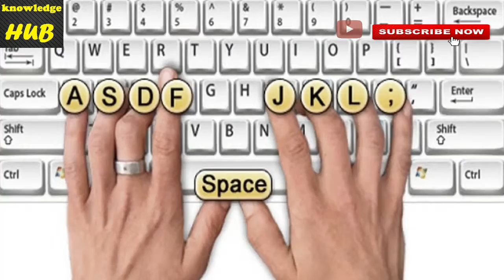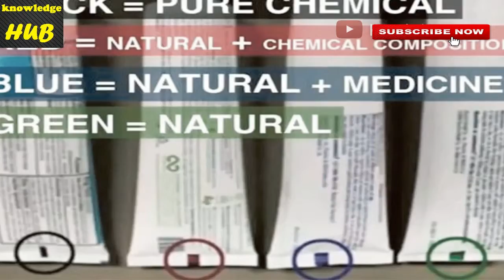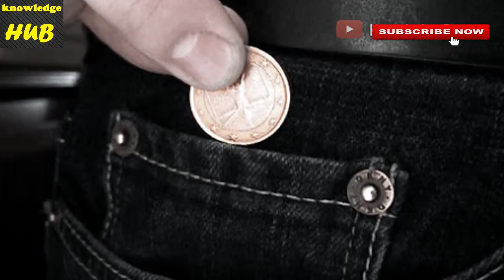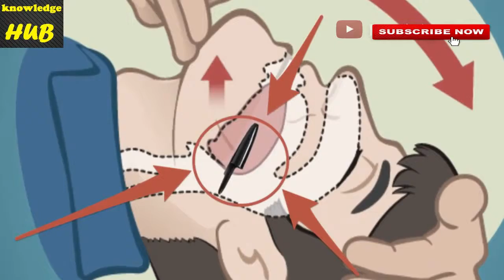ये 10 चीजे आप नहीं जानते होंगे || Must Watch This Video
ये 10 चीजे आप नहीं जानते होंगे